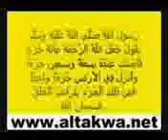الفهد مع صغير القرد بعد نفوق أمه